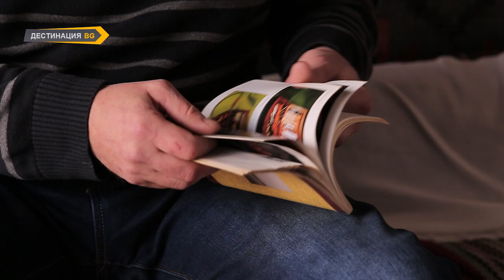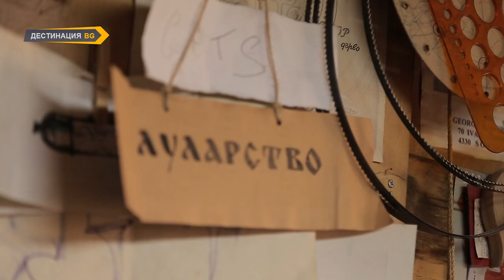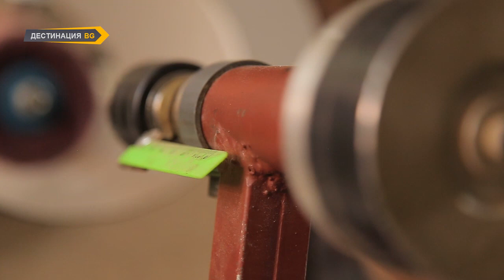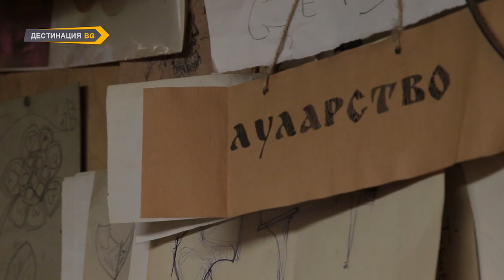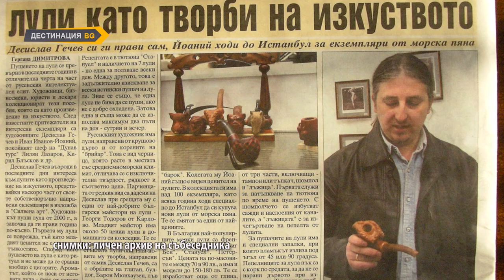СРЕЩИ В РАБОТИЛНИЦАТА, еп. 8: Изработка на 1/2 bent лула стъпка по стъпка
В епизод 8 от поредицата ни „Срещи в работилницата“ гостуваме в луларското ателие на майстор Георги Тодоров Гец в гр. Сопот, където той преди очите на екипа ни, изработва стъпка по стъпка, отначало до край, халф-бент лула от бриар.
Започвайки от избора на подходящ блок дървесина, през скицирането на желания силует и неговото грубо олекотяване, определянето на осите на пробиване, избора на материал за мундщука и т.н., преминаваме през съпътстващите всичко това работни процеси, по време на които научаваме и много любопитни детайли от тайните на занаята на Гец. За да достигнем до самия финал, когато изходният блок дървесина се превръща в напълно завършен и елегантен като бижу продукт. Не пропускайте да ни гледате!
Премиерно излъчване в програмата на тв "Дестинация БГ" - 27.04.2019
сценарист и редактор: Христина Симеонова
оператори: Владислав Йорданов, Петър Петров
монтаж и звук: Александра Петрова
графична опаковка: Яна Младенова, Никола Стоянов, Александра Петрова
продуцент: телевизия "Дестинация БГ"